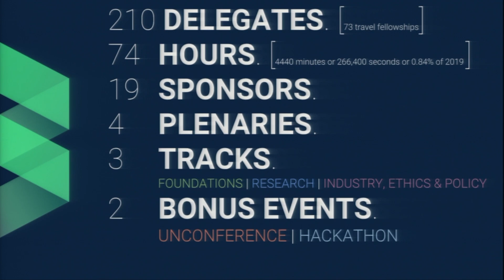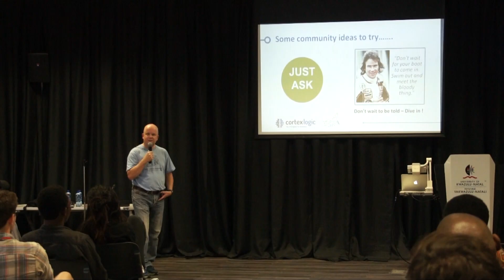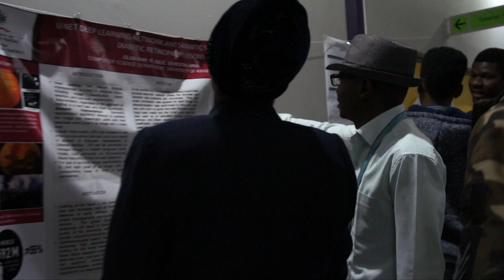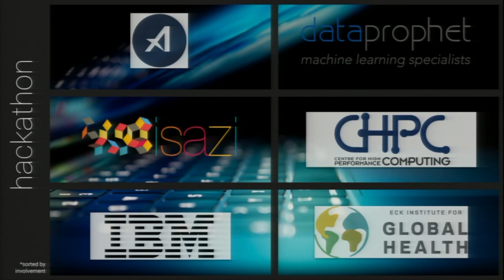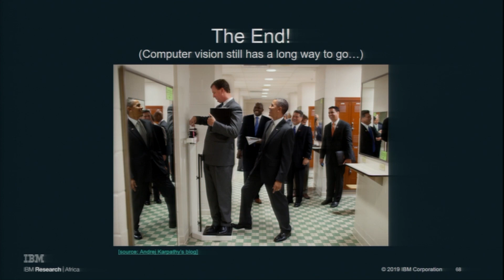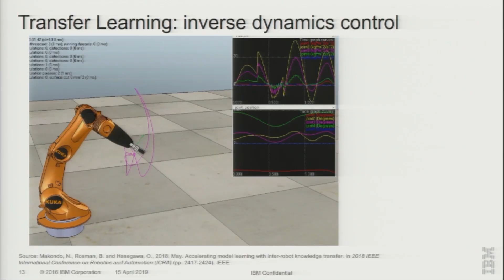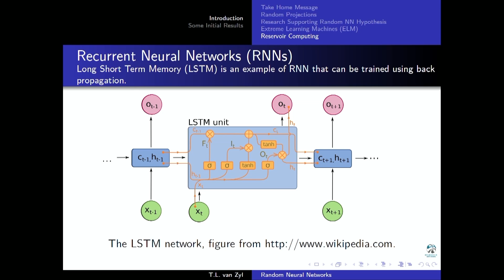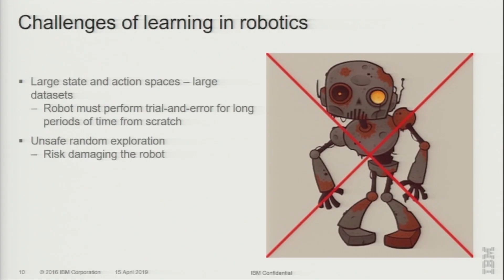Indaba𝕏 South Africa 2019: The Documentary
See more, get involved, and strengthen machine learning in Africa